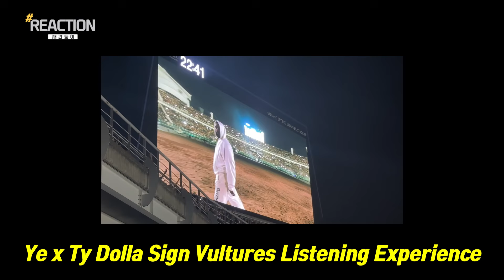『우기(YUQI) - FREAK』 Reaction 【KOR】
‼ We are preparing English subtitles for the video. It may be inconvenient, but please wait.